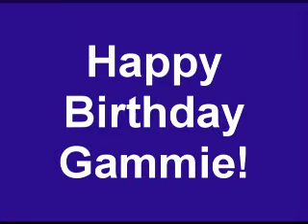Gammie Birthday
Happy Birthday Gammie from your boys